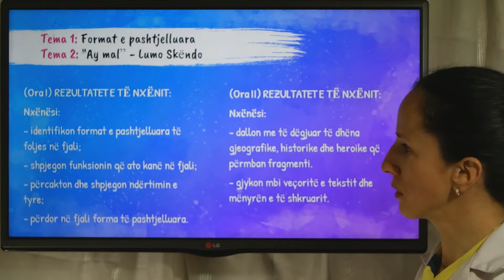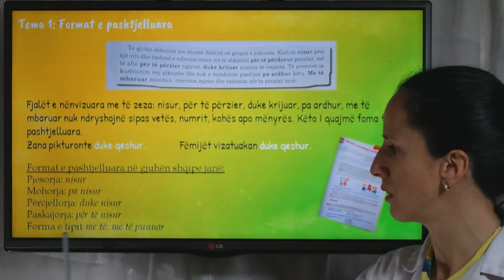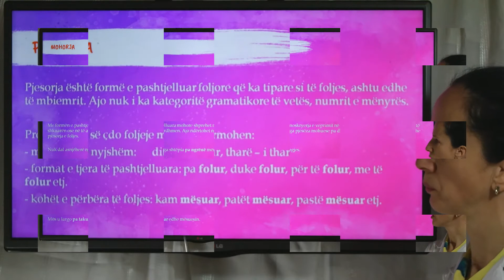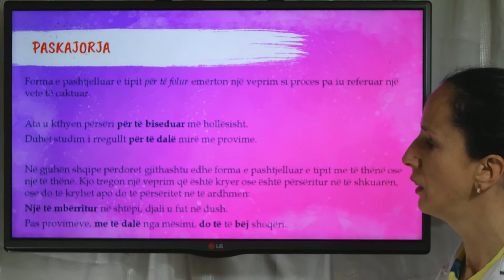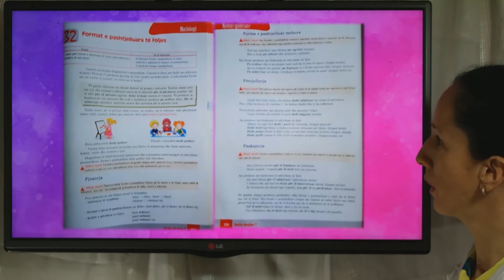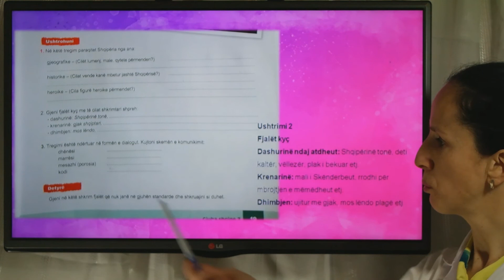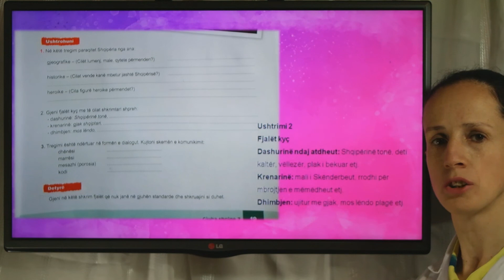1. Format e pashtjelluara. 2. Ay mal, Mësuese: Alba Shahaj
Shkolla 9-vjeçare “Shesh”, “Mënik”
Lënda: Gjuhë shqipe VII
Tema: 1. Format e pashtjelluara. 2. Ay mal
Mësuese: Alba Shahaj